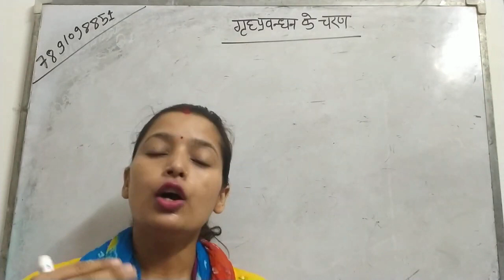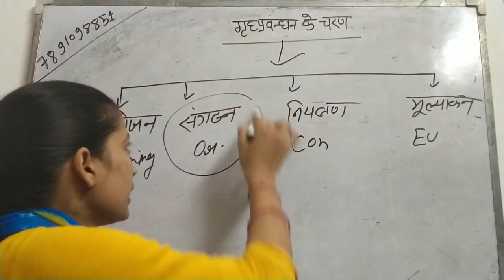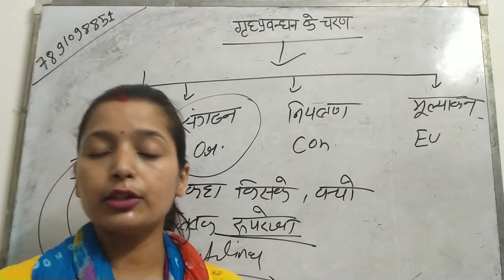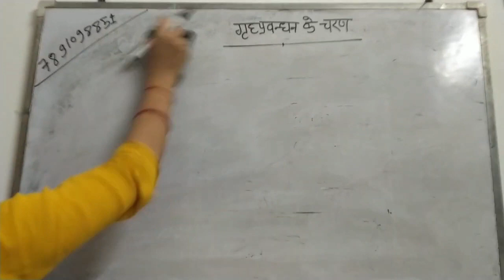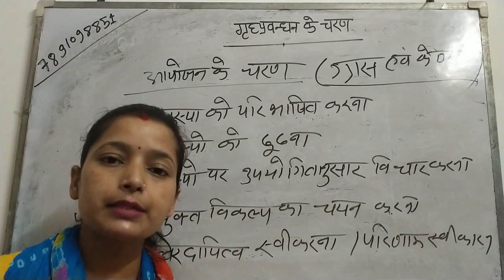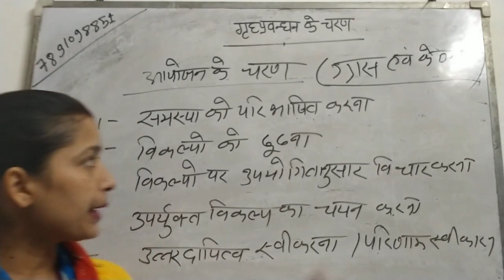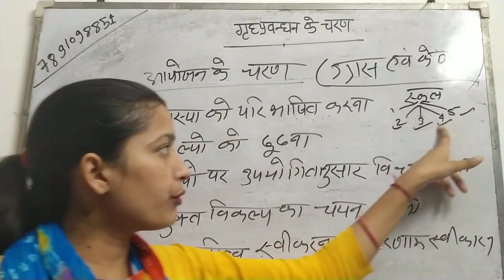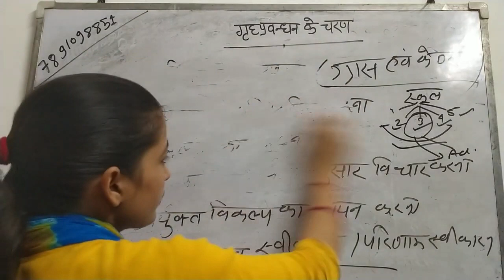TGT/ PGT/ UGC NET || HOME SCIENCE | गृह प्रबंधन के चरण || grah prabandh ke charan || home management